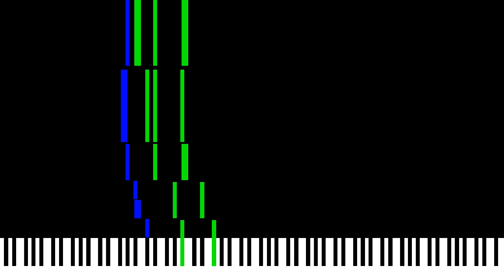Etude 1/4: Mondays